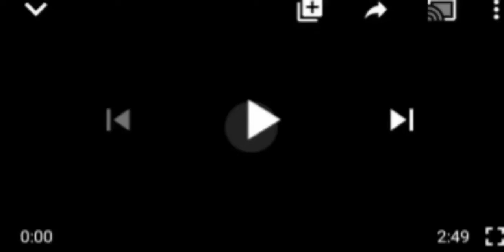SHOCKING!! SEE WHAT NIGER DELTA MÌLLÏTÅÑT VØW TO DO TO ASO ROCK IF BØKØ$ DARES ANY IPOB MEMBERS